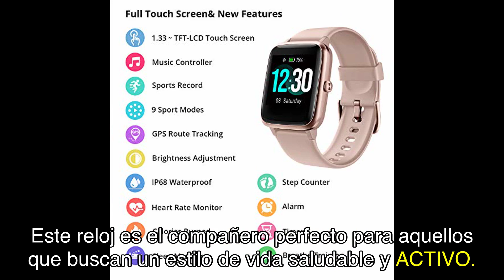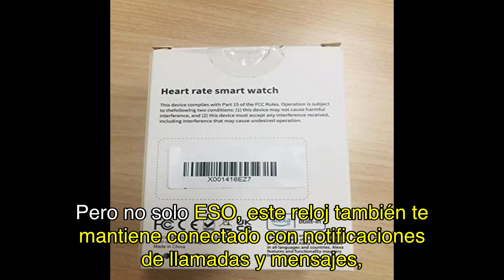Reseña del Reloj Inteligente Fitpolo Id205l Voller Touchscreen - Descubrelo en este video!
En esta reseña te presento el Reloj Inteligente Mujer Hombre, un smartwatch con pulsómetro y monitor de sueño que te ayudará a llevar un estilo de vida más saludable. En este video te mostraré todas sus características y te daré mi opinión honesta sobre este producto. ¡No te lo pierdas!

Enlace del producto en Amazon